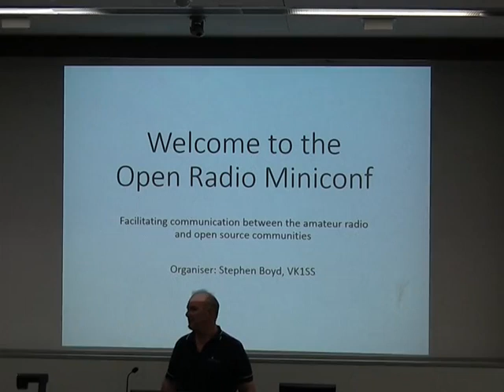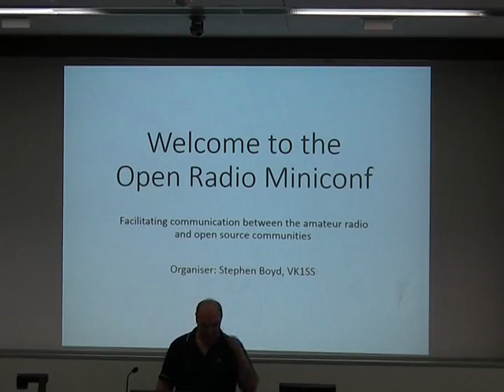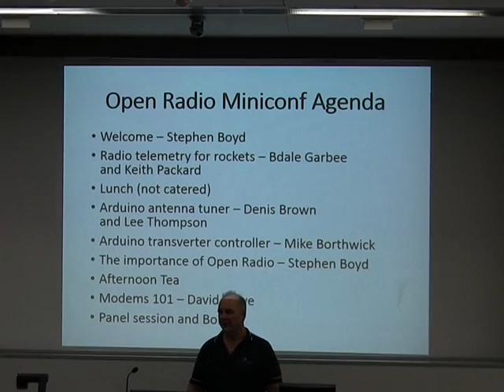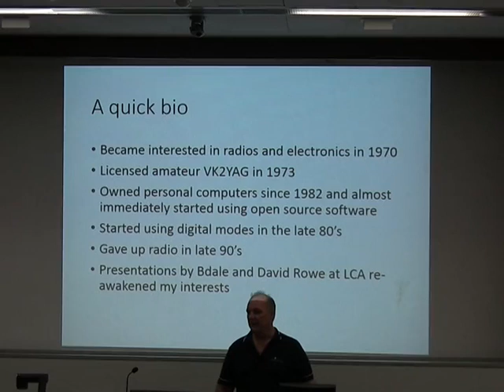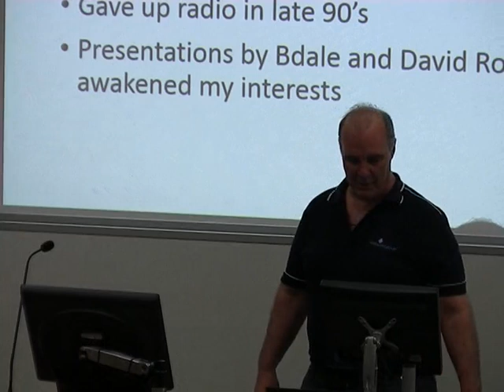Welcome - Stephen Boyd